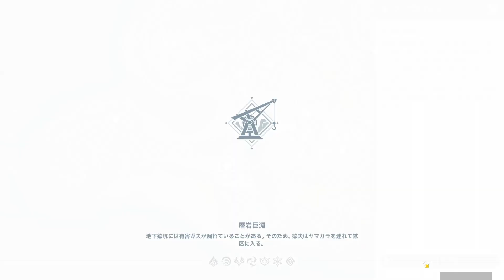【原神】「水路に沿って邪気の根源を探す」「邪気の根源に対して才慧の加護を使う」攻略【蒼然たるキノコの救難信号】層岩巨淵 世界任務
層岩巨淵の世界任務「蒼然たるキノコの救難信号」にて「水路に沿って邪気の根源を探す」「邪気の根源に対して才慧の加護を使う」攻略。
ザマランから依頼され水路に沿って進むとアビスの魔術師がいる場所にたどり着き流明石の触媒で沈泥の湧き出し口を破壊してから邪気の根源に対して才慧の加護を使うと中の光っている場所に才慧の加護を使う事ができる